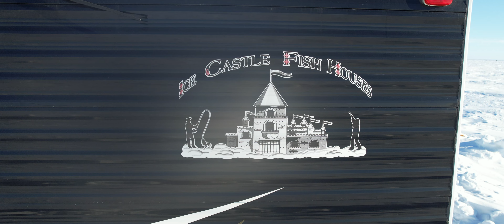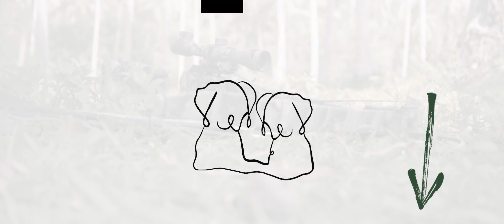Lake Of The Woods Ice Fishing Trip 2022!